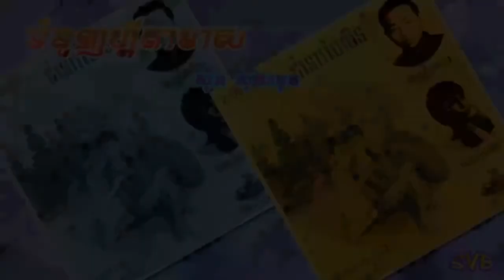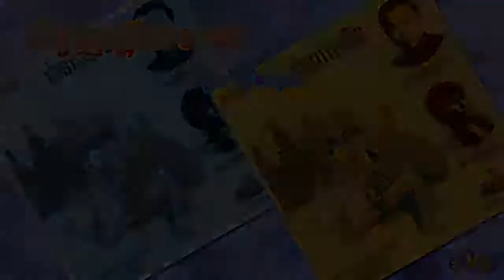Tumnounh Guitar Meas / ទំនួញហ្គីតាមាស - ស៊ីន ស៊ីសាមុត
ទំនុកច្រៀង: គង្គ ប៊ុនឈឿន